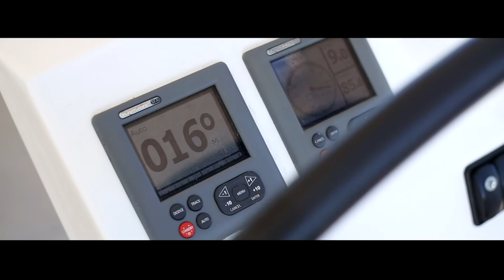Queen Axiera Beneteau Oceanis 58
The 18-metre ‘queen of the seas’ Oceanis 58 “Queen Axiera” is pride of our fleet. The most luxurious vessel for charter in its category in the Adriatic. It is innovative, incredibly spacious and sunny, offering magnificent views from its elegant interior.

Beneteau Oceanis 58 is the perfect choice for luxury cruise around the Adriatic islands, suitable for big families or large crew, offering maximum space and comfort at a great price.

Unparalleled comfort, luxury and functionality of the Oceanis 58 “Queen Axiera” shine through whether the boat is sailing or at anchor. Its designer interior and equipment will satisfy the most demanding of clients while the layout of the cockpit allows for plenty of personal space.

There are three cabins; the forward cabin is the most spacious owner’s cabin packed with ingenious storage solutions, including dressing room with courtesy lamps, shoe storage unit, fully-opening strut-supported under-bed storage. Two spacious aft cabins offer large double bed. Each cabin has its own private bathroom with separate shower.

Kitchen is fitted with tall, deep cabinets and drawers. You’ll be delighted to see the big refrigeration capacity with excellent functionality. Axiera offers full-size desk to starboard ideal to use as a chart table; TV, electric bar as well as the ice maker are also available. All these amenities guarantee a pleasant stay on board.